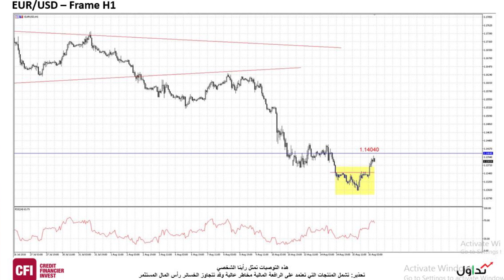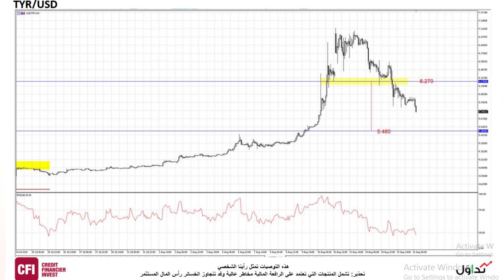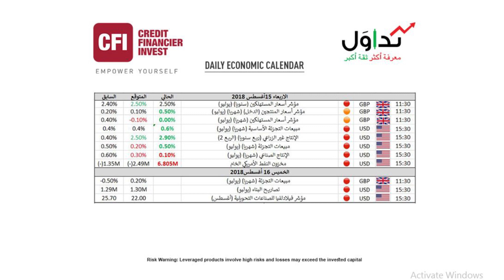Tadawal August 16, 2018